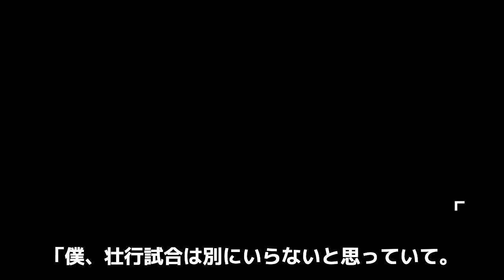オカダ・カズチカの新日本所属ラストマッチに涙が止まらない…団体を去るオカダの壮行試合に対する見解、棚橋弘至との区切りのシングル、内藤哲也への複雑な想いに驚きを隠せない！【新日本プロレス】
昨日新日本所属ラストマッチを終えた

オカダカズチカ選手。

最終戦で行われたNVER6人タッグ王座

V8に成功し、その日限りで王座を返上。

約17年間在籍した新日本を

離れることとなりますが

そんなオカダ選手は

棚橋弘至選手と、

内藤哲也選手に対する想いを

明かしていたのでご紹介します。